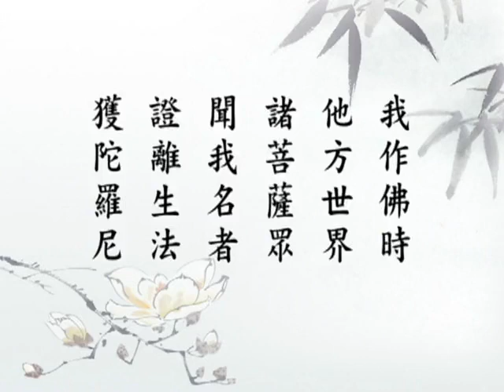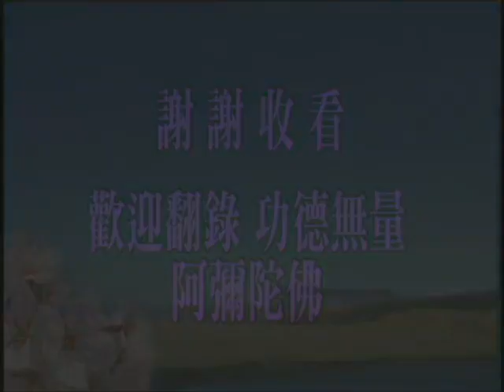Giảng Kinh Vô Lượng Thọ (087/188) (Pháp Sư Tịnh Không)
Khải giảng lần thứ 10 tại Hội Phật giáo Cư Sĩ LÂM Tân Gia Ba
Nguồn: amtb.tw (video) + tinhkhongphapngu.vn (audio)